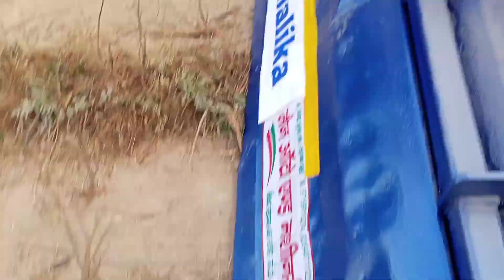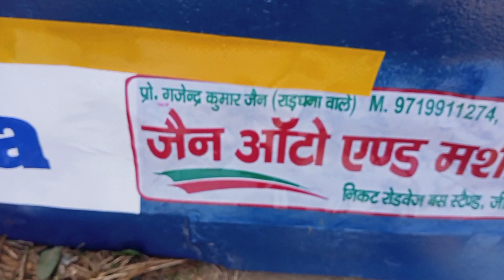रोटावेटर बिकाऊ है#